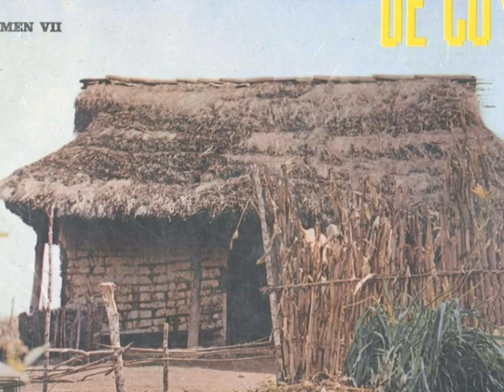El Tren Del Olvido - Rodolfo Aicardi (Buen Sonido)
LETRA DE: El Tren Del Olvido - Rodolfo Aicardi (Buen Sonido)

el tren de la madrugada, se lleva mi lindo amor
se aleja se va y se va
dejando aquí en este pecho
vuelto pedazos a un corazón
vuelto pedazos a un corazón (semi introducción)

(coro) en la distancia se ve se lleva mi ser querido
sin compacion me abandona maldito tren del olvido
sin compacion me abandona maldito tren del olvido (introducción).

(hablado)
se va la segunda

(cantado)
(coro) (semi introduccion)

me voy a ir a un destierro en donde nadie me vea llorar
a un punto bien extraño en donde tus negros ojos
con la distancia pueda olvidar
en donde tus negros ojos